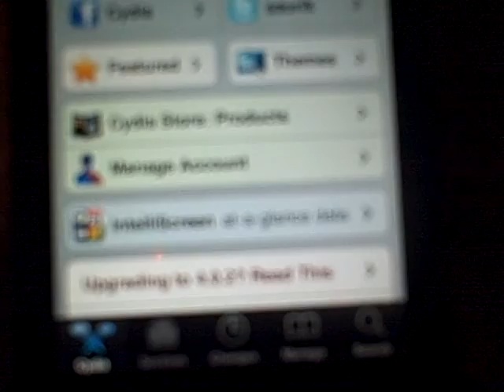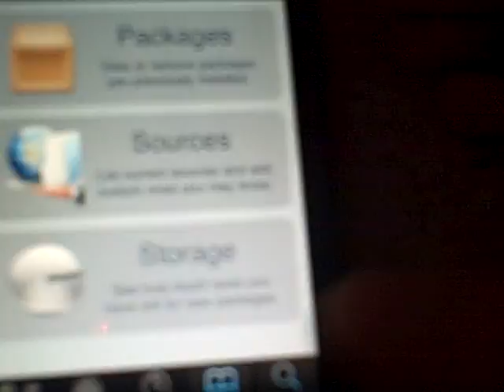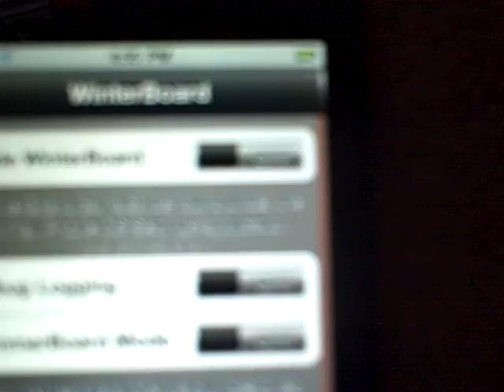cydia wont load, please help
cydia wont load plz help